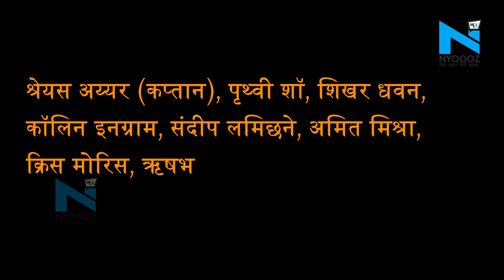KXIP VS DC dream11 prediction: ये प्लेयर हो सकते है आपके Dream 11 | NYOOOZ Rajasthan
आईपीएल में 1 अप्रैल को किंग्स एलेवेन पंजाब के सामने दिल्ली कैपिटल्स की टीम होगी | दोनों टीमें अपना पिछले मुकाबला जीत कर एक दुसरे से भिड़ेंगी

About Channel:
NYOOOZ Rajasthan is a news hub which provides you with the comprehensive up-to-date news coverage from Rajasthan. Get the latest top stories, current affairs, sports, business, entertainment, politics, astrology, spirituality, and many more here on NYOOOZ Rajasthan. We provide you the in-depth details of the latest news mainly from different parts of Rajasthan.
NYOOOZ Rajasthan एक समाचार चैनल है जो नवीनतम शीर्ष समाचारों, खेल, व्यवसाय, मनोरंजन, राजनीति और कई और अन्य कवरेज प्रदान करता है। यह चैनल मुख्य रूप से राजस्थान  के विभिन्न हिस्सों से नवीनतम समाचारों का विस्तृत विवरण प्रदान करता है।